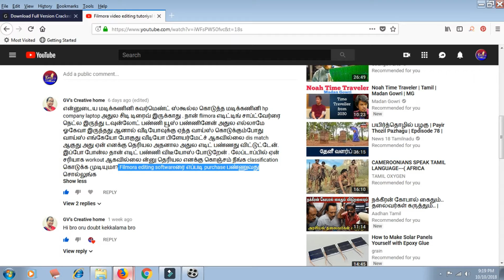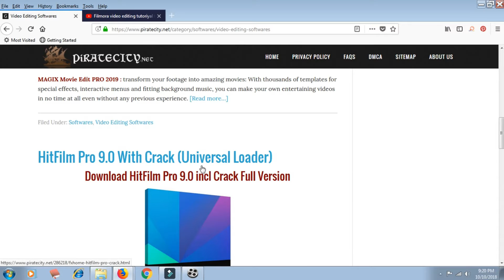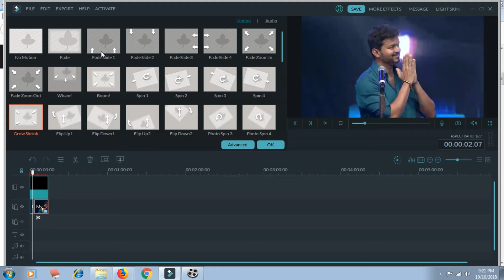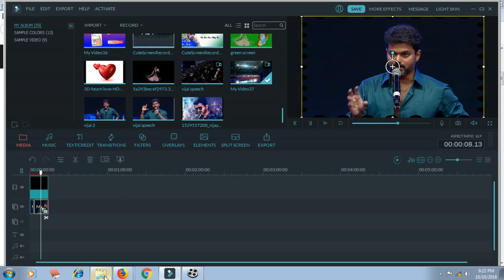how to free download filmora software/filmora tutoriyal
filmora software எப்படி free யாக download செய்வது என்பது பற்றி இந்த
 வீடியோவில் நீங்கள் தெரிந்து கொள்ளலாம் ...
வீடியோ எடிட் பண்ணும் போது  voice match  ஆக வில்லையா ???
சில டிப்ஸ்  ...
உங்கள் சந்தேகங்களை கமெண்டில் பதிவு செய்யவும் .